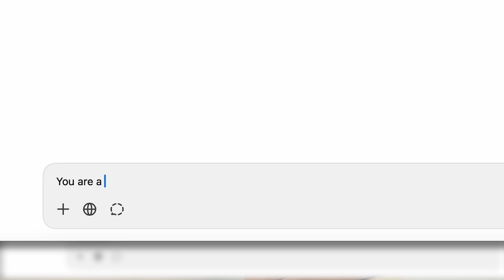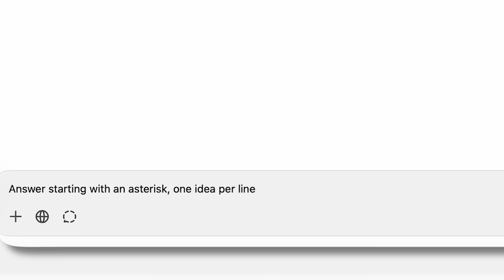How to write good AI prompts? Making AI work for you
In this video, I break down a crucial lesson in AI interactions—why most people get frustrated with AI models and how to actually get the right responses every time.

Whenever we use AI tools and they give us a "bad" response, we immediately blame the AI. "This is so dumb!" "Why can’t it understand what I want?" But what if the problem isn’t the AI? What if the real issue is how we’re asking?
In this video l will show you **6 key elements** that separate **bad AI prompts from great ones** and how you can start using AI effectively.

If you’ve ever struggled with AI responses that make no sense, this video is for you!

Host:
Kelwin Fernandes, co-founder and CEO at NILG.AI

NILG.AI - AI Strategy and Software Development
Streamline your business processes with AI